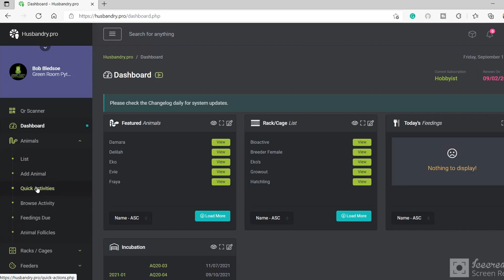Snake Health: What to Be Aware of & How to Track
In this video, we're talking about what to be aware of and what to track in order to make sure your snake is healthy. How do you know if your snake is sick or injured or has an infection? It all starts with good record keeping. You might think that "record keeping isn't an exciting subject, but we've made up for that with cute snakes, a dramatized reading, and Kent being super ridiculous... So come learn about snake health!

Mailbox:
Green Room Pythons
3727 W. Magnolia Blvd

This channel is all about the care of ball pythons, health, breeding, genetics, handling, behavior. We'll cover everything I can think of that has to do with keeping ball pythons. Lots of layman term science, and some laughs.